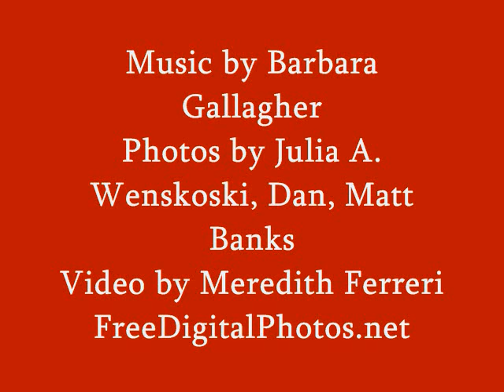Broadjam Presents: Little Song for Elsie by Barbara Gallagher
Mellow piano with nature scenes; music composed and performed by Barbara Gallagher.